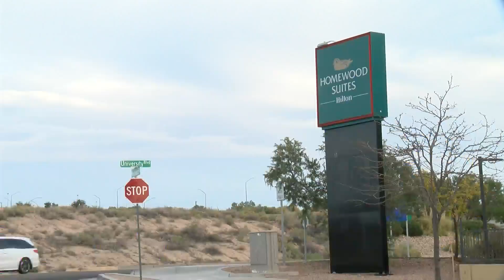Thieves striking Albuquerque hotel parking lots near Sunport